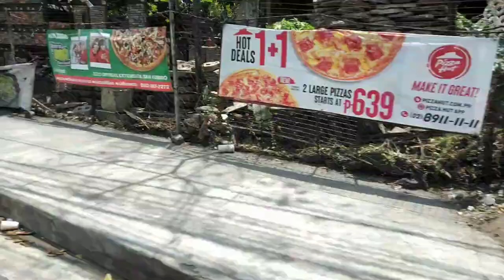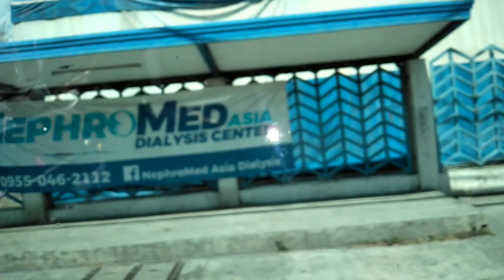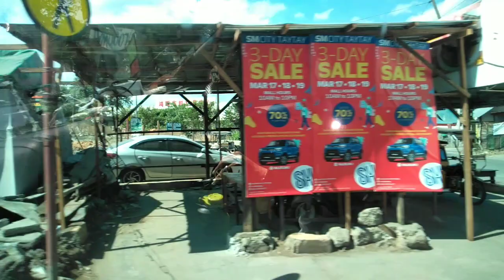Samahan nyo Ako guyz sa Binangonan magkikita kami Ng aking#Grand daughter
walang kasing SAya kapag Kasama ko cla